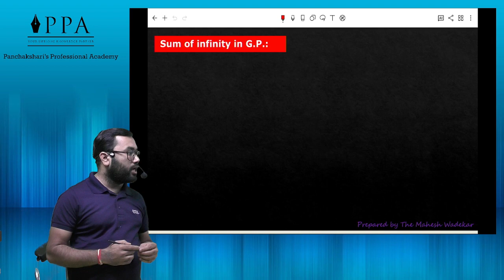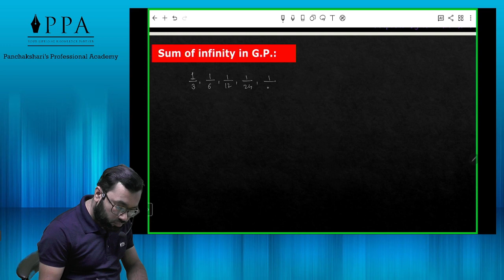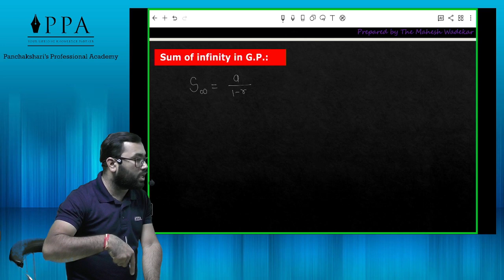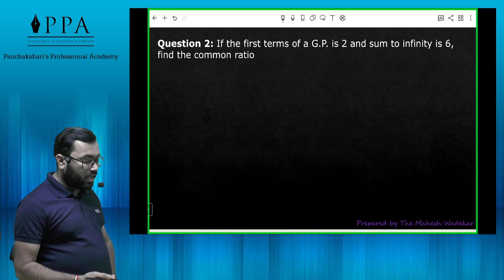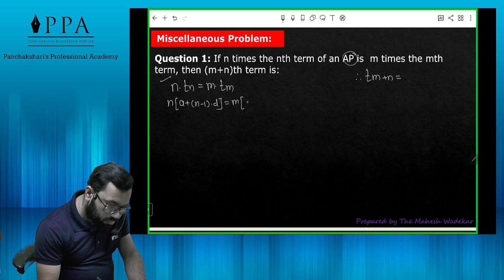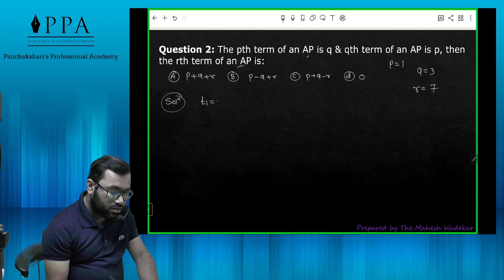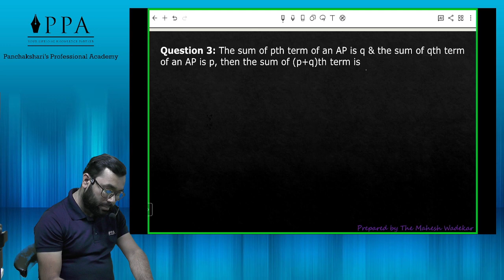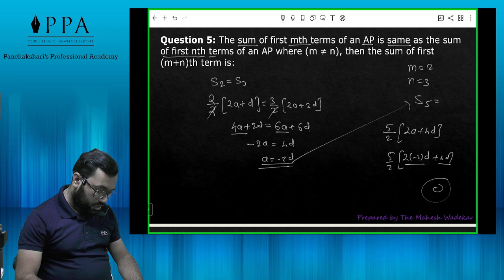CA Foundation May 2025: Quantitative Apptitude:Day 4: Sequence & Series: Derivatives